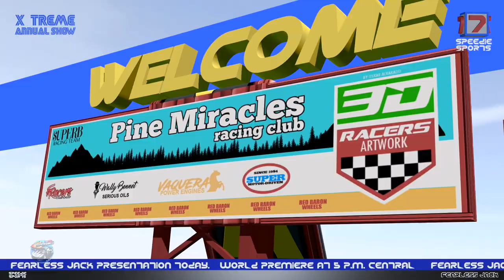Jack Be Nimble | Speedies Car Cartoons | Nursery Rhymes & Kids Songs | Kindergarten Videos